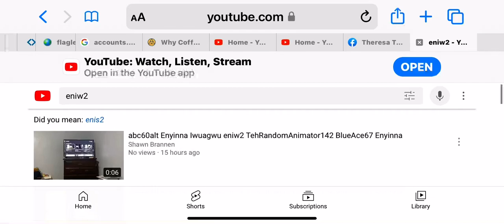eniw2 Theme Song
20th Century Fox Television